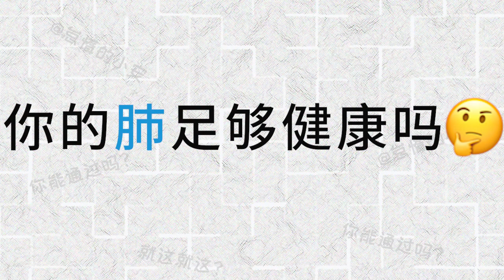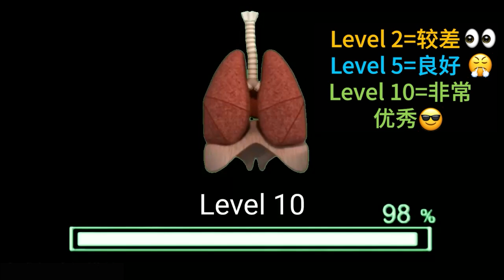看这个视频不能呼吸! 😰